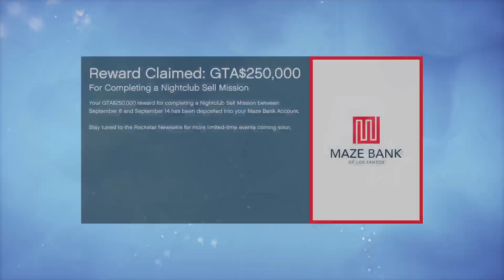GTAV - 22.09.16.B - CRE8 TT - Hillside Valley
GTAV on Xbox via Twitch